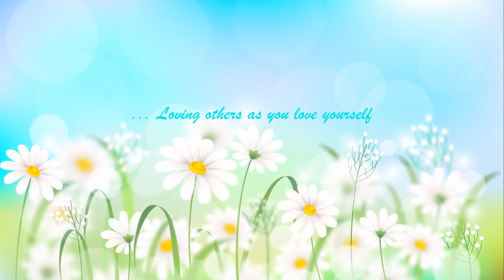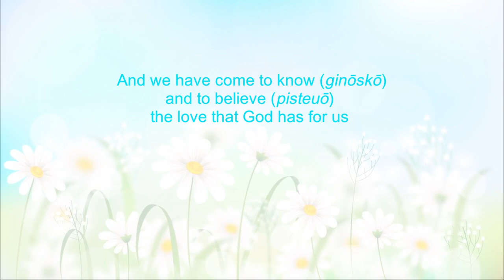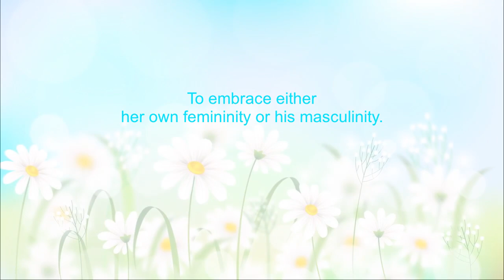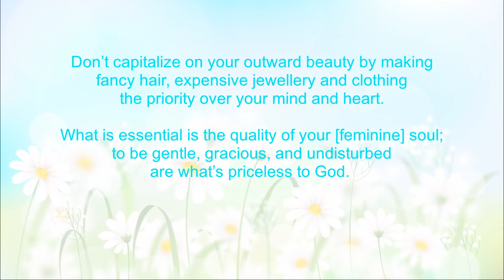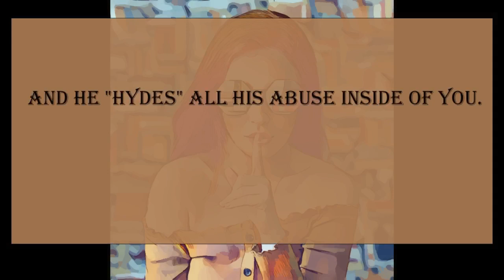SUBMISSION-pt 2 | unhealed femininity | feminine neglect | starved femininity | invalidation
Every ‘feminine’ wife is a good thing—God says so.

There’s a place for submission in marriage, but that connection has nothing to do with femininity and masculinity.  A feminine heart that’s wounded, broken, unhealed or not recovered will either - wholly reject submission, or wholly embrace it in the most unhealthy way, which is what I did.

Both are wrong, not good for marriage, and were never God’s intention for His daughters-or His sons in relationship.

CHAPTERS

00:00—Welcome and introduction
02:30—Good things
05:44—Loving others as you love yourself
09:41—Put it down, it’s not good for you
12:03—Troubled & turbulent—OR undisturbed?—1 Peter 3

HELPFUL LINKS

Dr. Elaine Aron, The Highly Sensitive Person

DOMESTIC VIOLENCE STATS

“…the most dangerous thing, statistically, that a victim of domestic violence can do, is leave an abusive relationship. Women are 70 times more likely to be murdered by an abusive partner immediately after leaving the abuser than at any other time in that relationship, because domestic violence is all about control.” – Ryan Calvert

“Almost one-third of female homicide victims that are reported in police records are killed by an intimate partner.  95% of all domestic violence cases are the men perpetrating the abuse towards the woman.”--Bernardo Villafane, LCSW - Psychotherapist

“Over 85% percent of abusers are men, and domestic abuse happens only in intimate, interdependent, long-term relationships.  In other words, in families, the last place we would want or expect to find violence.  Which is one reason why domestic abuse is so confusing.”

ATTRIBUTIONS

VIDEO: Flowers by Toàn Nguyễn from Pixabay
IMAGE: hush by Prettysleepy from Pixabay